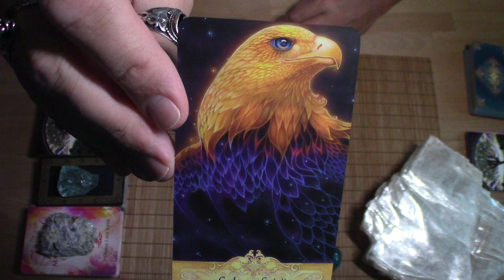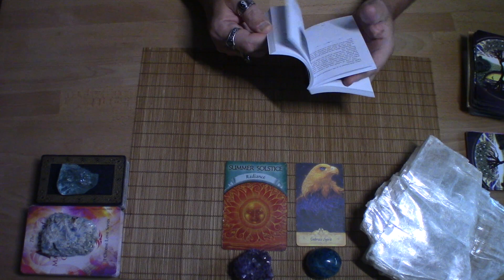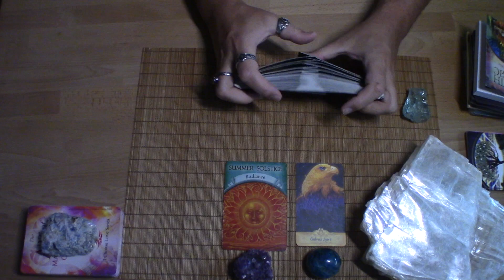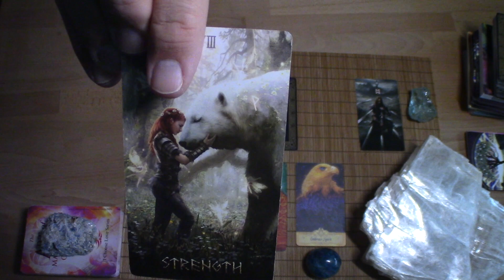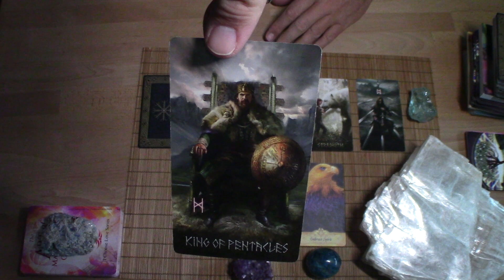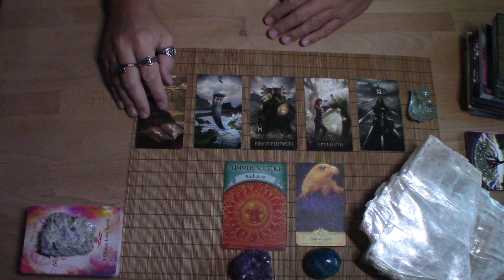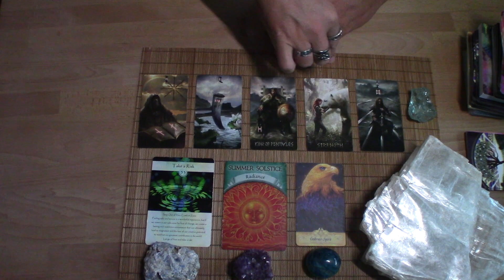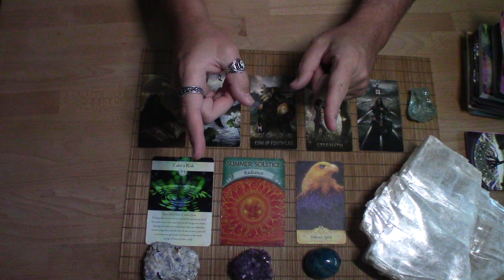♎️ LIBRA 🌟 Weekly Energy Update10.2.22 🌟 YOU DISCOVERED THE TRUE, HIGHER YOU & ARE RADIATING LIGHT!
This is a weekly energy update for the sign of Libra, no matter where you have it in your chart.

I have drawings often for free Personal Readings, Astro Readings, and Hedges of Peace & Love.
♦️ CARDS USED:
♦️Messenger Oracle by R.Phelan
♦️Earth Magic Oracle by S.Farmer
♦️Runic Tarot by J.Sephiroth/A.Dempster/J.Elfom
♦️Art of Manifestation Oracle by J.Florence
💫 WISH UPON A STAR ASTRO READING 💫
(Sliding Price Scale): $10.00 - $20.00 - $30.00  *Prices subject to change
What you get with a Wish Upon a Star Astro Reading:
1) Your next Solar Return date so you can make your 10 Birthday Wishes at the perfect time!
2) Dates of your Natal & Solar Chart Whopping' Wishes, when your Sun is traveling through the 11th House of Big Dreams & Big Wishes! 40 wishes for EACH period!
3) Information on how to make the most of your 10 New Moon wishes & 10 intentions each month by aligning them with the energy of the sign of the New Moon.
4) Guidance on how you can use unveiling and letting go ceremonies during a Full Moon to release blocks from your life, allowing room for the new.

*Prices subject to change:
Recorded Video (Sliding Price Scale):

Live Virtual Session:
$120.00 – (1-Hour)